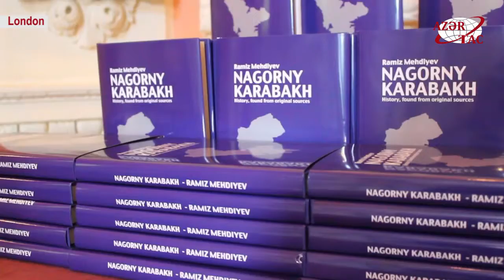Academician Ramiz Mehdiyev's “Nagorno Karabakh: History Read Through Sources” book presented in UK